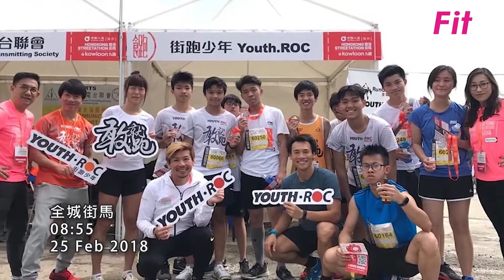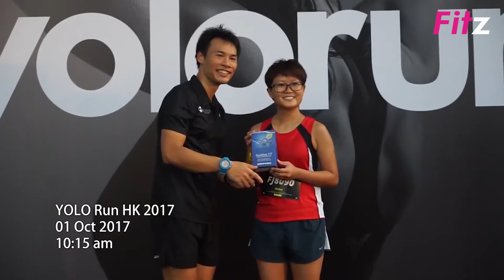[佛系跑手] 四徑生還者 黃浩輝談恩師 Jason Lester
專訪文字版: [佛系跑手] 四徑生還者 黃浩輝有個五年大計劃